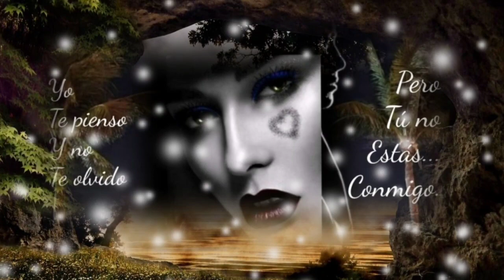PERDÓNAME CUANDO DIGO QUE NO TE QUIERO YA - GLORIA TREVI (serge djbcmx)